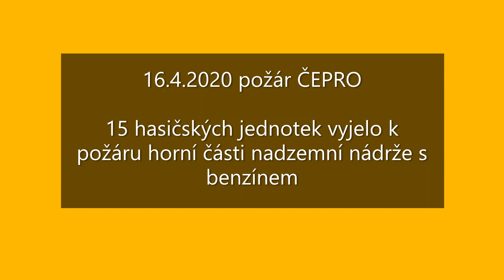16. 4. 2020 požár nadzemní nádrže s benzínem ČEPRO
Krátce před polednem byl vyhlášen poplach 15 ti hasičským jednotkám. Došlo k požáru v podniku ČEPRO, hořela zde horní část nadzemní nádrže, ve které je uskladňován benzín.

V podniku velmi dobře zafungovalo samočinné zhášecí zařízení, které hasiči podpořili útokem z výškové techniky. Díky tomu se podařilo dostat plamenné hoření dostat pod kontrolu a v tuto chvíli provádějí ochlazování technologie a sousedních nádrží.

Hasiči mají situaci plně pod kontrolou, není důvod k evakuaci a k obavám, že by se dostal požár mimo podnik ČEPRO.

zdroj: HZS Plzeňského kraje